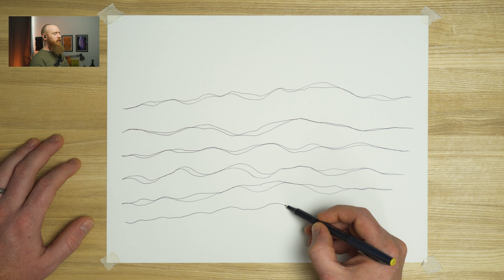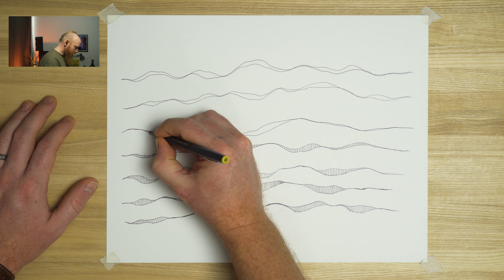Riding Life's Ripples :: Mindful Drawing #91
Time, space, and life ripple with activity. Where do we find ourselves in between the peaks and valleys? This drawing meditation brings calm to the ripples of the mind and opens space for creative relaxation.

Come ride your tide.

NaturesEye
LCMSounds